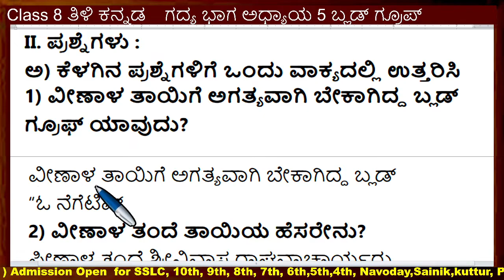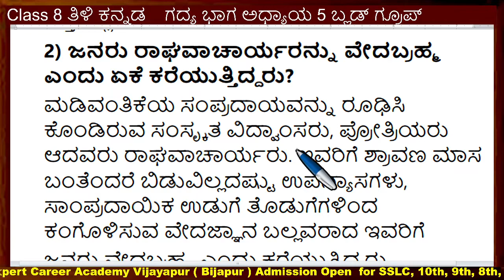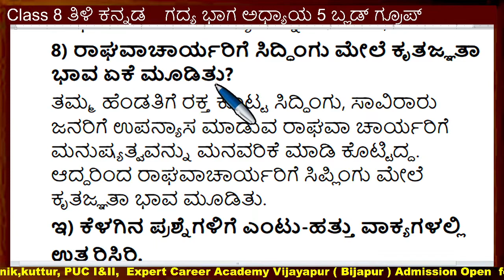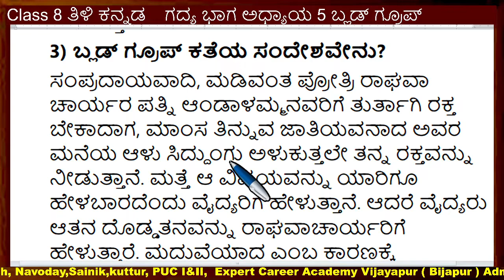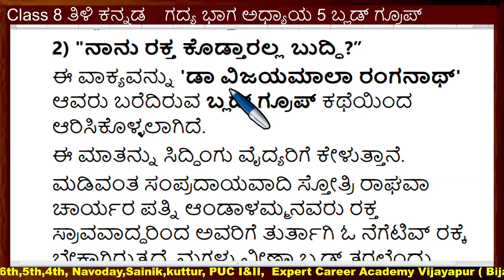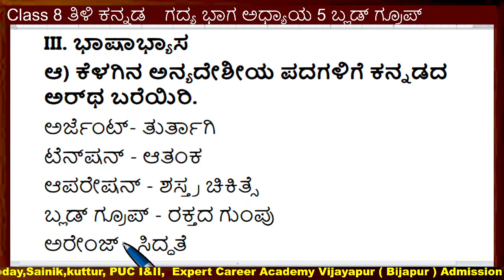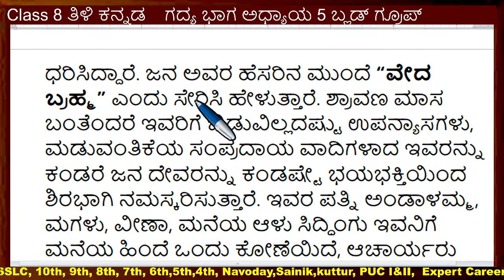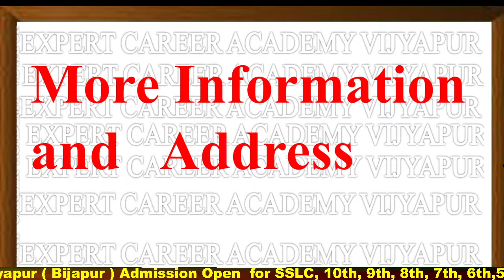ಬ್ಲಡ್ ಗ್ರೂಪ್ | Class 8 ತಿಳಿ ಕನ್ನಡ ಗದ್ಯ ಅಧ್ಯಾಯ 5 ಬ್ಲಡ್ ಗ್ರೂಪ್ | Chapter 5 Blood Group | mujawar sir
ಬ್ಲಡ್ ಗ್ರೂಪ್ | Class 8 ತಿಳಿ ಕನ್ನಡ ಪಠ್ಯ  ಗದ್ಯ ಭಾಗ ಅಧ್ಯಾಯ 5 ಬ್ಲಡ್ ಗ್ರೂಪ್ | Chapter 5 Blood Group | question and answers|

8th ಸಿರಿ ಕನ್ನಡ | 8th kannada |8 ನೇ ತರಗತಿಯ ಪಠ್ಯಪುಸ್ತಕಗಳ ಪರಿಹಾರ